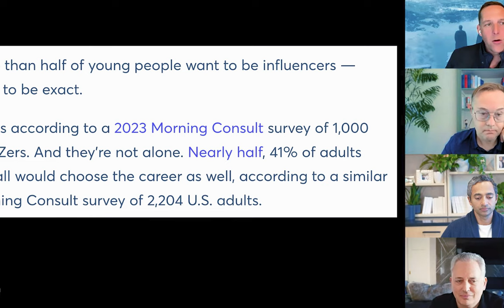Election Year Investing Like a PRO in 2024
Election years are notorious for market shifts and increased volatility, and 2024 is expected to be no different. In this video, financial experts Chamath Palihapitiya, Jason Calacanis, David Sacks, and David Friedberg reveal strategies to help investors navigate the potential challenges and opportunities of this election year. From managing risk in volatile sectors to taking advantage of growth opportunities, discover how to position yourself for success with insights from some of the top minds in finance. Whether you’re a seasoned investor or just starting, learn how to invest like a pro in an election year.